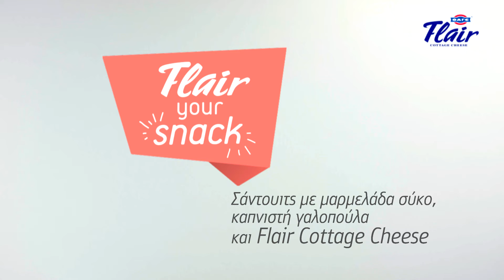Σάντουιτς με μαρμελάδα σύκο, καπνιστή γαλοπούλα και Flair!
Flair your snack: Χρειάζεσαι μόνο 5' για να το ετοιμάσεις και άλλα 5' για να το απολάυσεις. Για το δρόμο αλλά και για το γραφείο, το πιο απολαυστικό snack με όλη την απόλαυση Flair Cottage Cheese. Δες αναλυτικά τα υλικά και την εκτέλεση της συνταγής εδώ